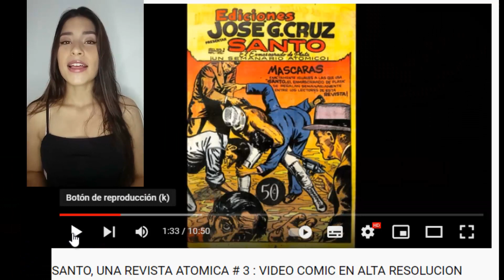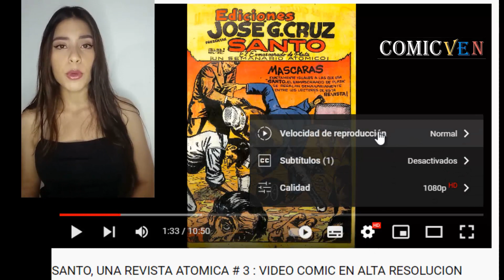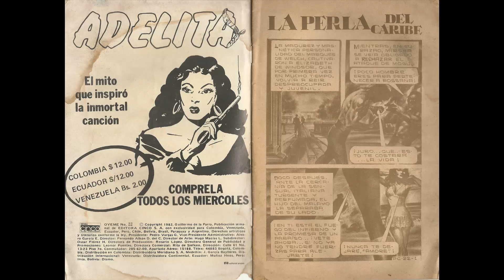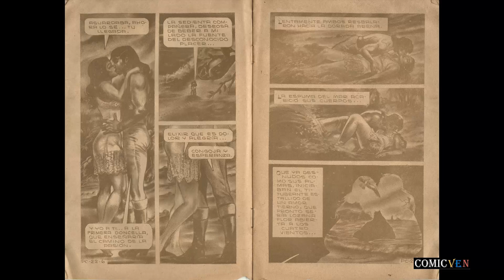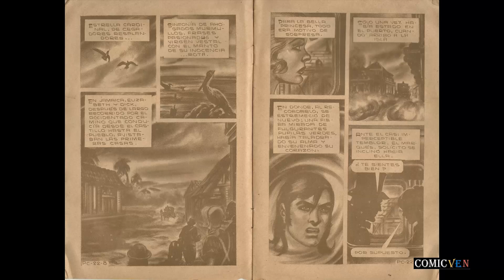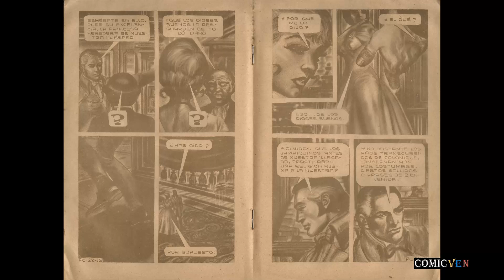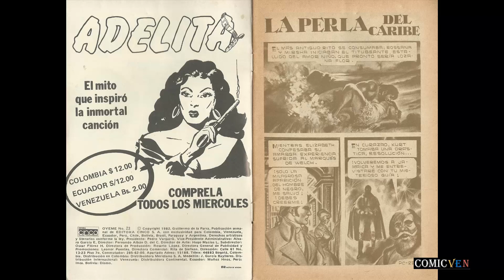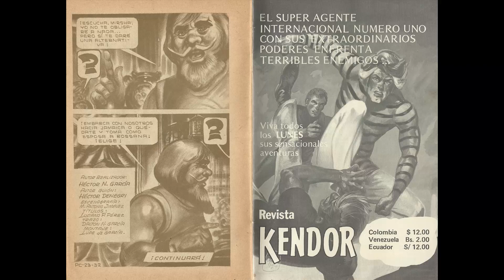OYEME LA PERLA DEL CARIBE # 23 : VIDEO COMIC EN ALTA RESOLUCION